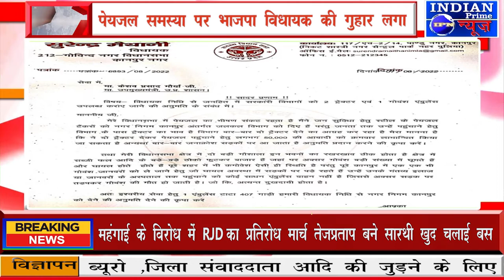IPN NEWS -विधायक सुरेंद्र मैथानी की मांग को डिप्टी सीएम ने दी स्वीकृति